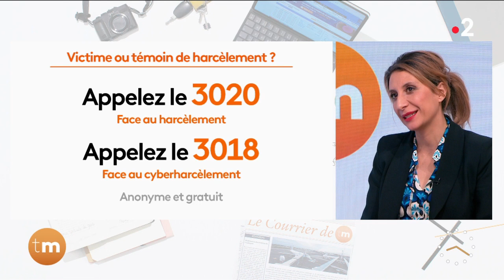L'interview d'actualité - Nora Fraisse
Le harcèlement scolaire continue de sévir dans les cours de récré et les salles de classe faisant une nouvelle victime. Lucas, tout juste âgé de 13 ans, s’est donné la mort après avoir été victime de moqueries, d’insultes à caractère homophobes de la part de quatre de ses camarades, qui seront bientôt jugés. Cette lutte contre le harcèlement scolaire, Nora Fraisse en a fait le combat d’une vie, depuis que sa fille, elle aussi âgée de 13 ans, s’est suicidée pour les mêmes raisons il y a maintenant 10 ans. Invitée sur le plateau de Télématin, cette porte-parole et fondatrice de l’association « Marion la main tendue » poursuit sa campagne de prévention pour lutter contre ce fléau qui gangrène les établissements scolaires.